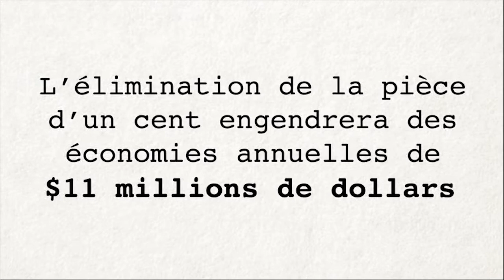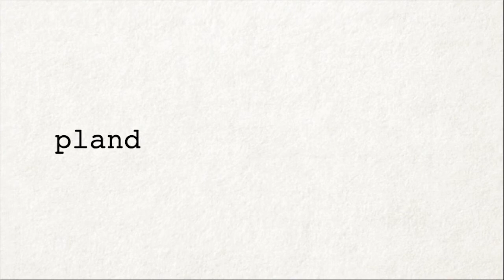Élimination graduelle de la pièce d'un cent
Ce que les citoyens et les détaillants canadiens doivent savoir au sujet du retrait de la circulation de la pièce d'un cent à partir du mois de février 2013